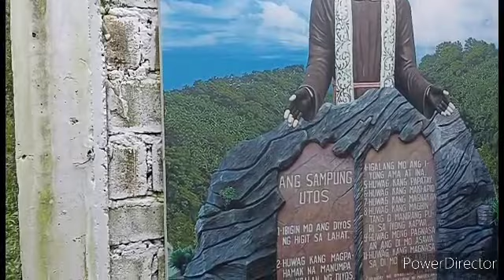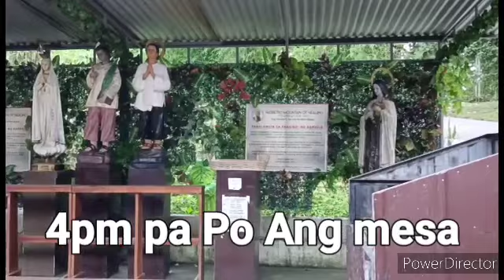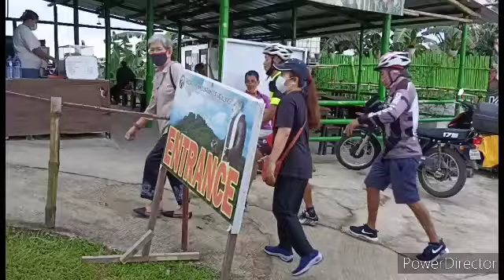VLOG 150 GO TO PADRE PIO CSJDM BULACAN